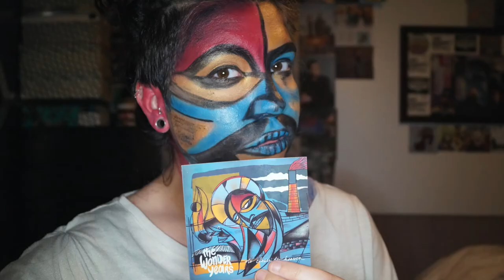TIMELAPSE TRANSFORMATION: The Wonder Years "No Closer To Heaven" Album Artwork Makeup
The Wonder Years latest album artwork using foundation added with eyeshadow colors , eye shadows, and gel eyeliner.
NO FACE PAINT WAS USED.
Song:
"Bury Your Bones" & "Forever Recovery (Acoustic)" - Capstan